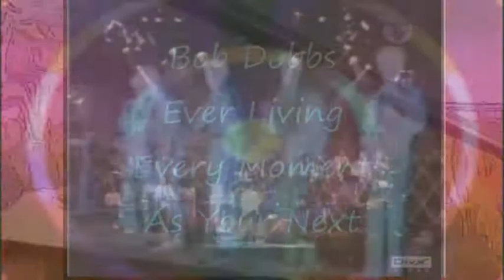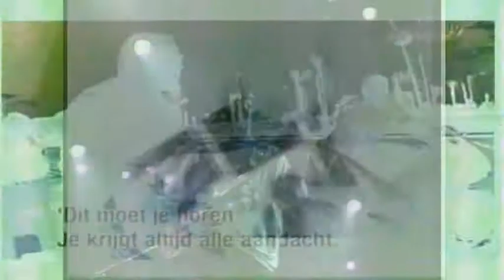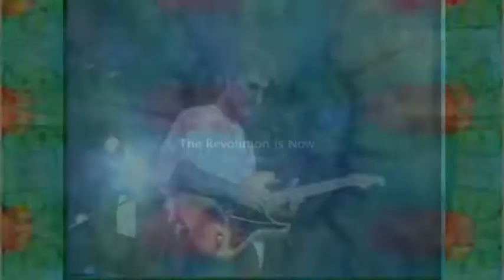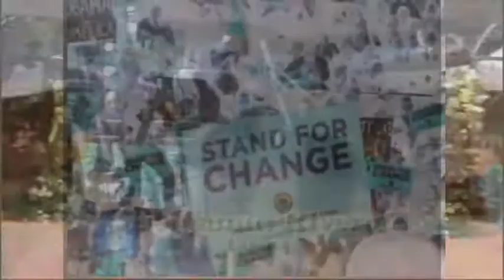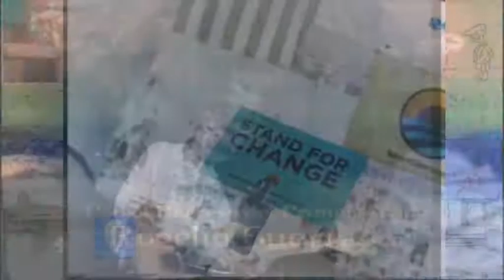yeah wadabout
June 2009